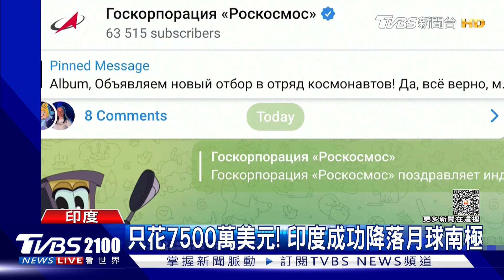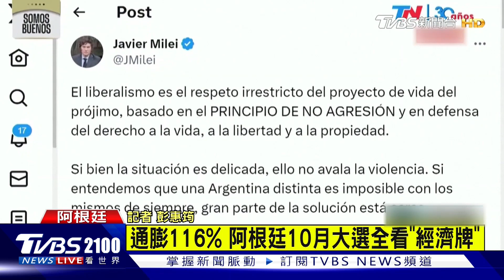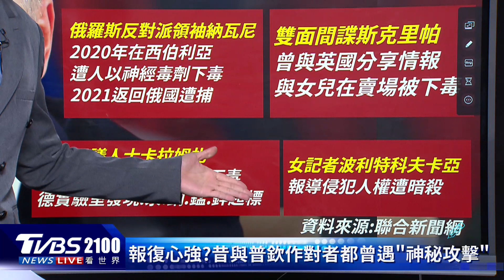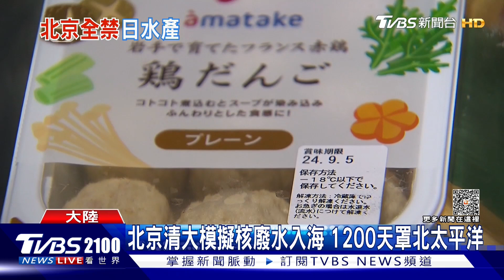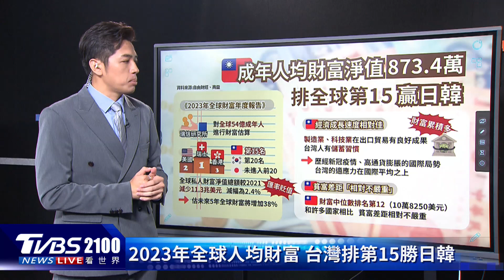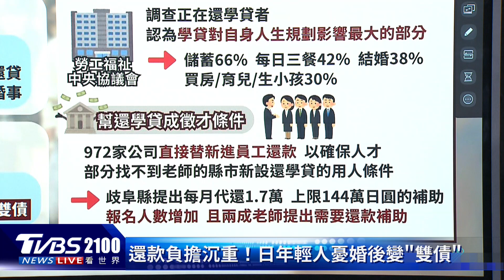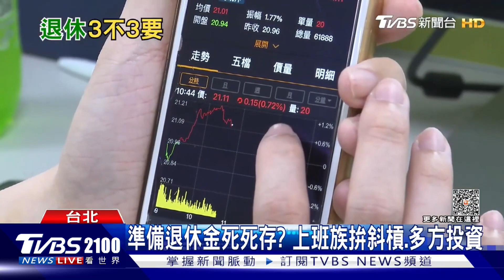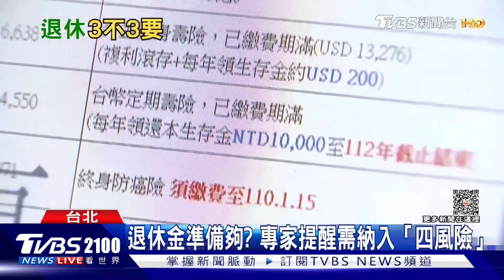普里格津墜機亡陰謀論四起 核廢水入海了陸封殺日水產20230824｜2100TVBS看世界完整版｜TVBS新聞@internationalNewsplus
瓦格納領袖普里格津的座機，在莫斯科西北方墜毀，俄國官媒對外證實，普里格津在乘客名單中，但現在卻陰謀論四起，有人指出是普里格津自導自演，但其實外界大多都認為是普欽進行的報復行動，到底真相是什麼？日本福島今(24)天中午起，排放處理後的核廢水進入海洋，中國大陸反應最激烈，不僅官媒大篇幅直播，更宣布即日起，全面禁止「原產地」來自「日本」的水產品進口，讓中國大陸本地的水產養殖股，股價紛紛暴漲。